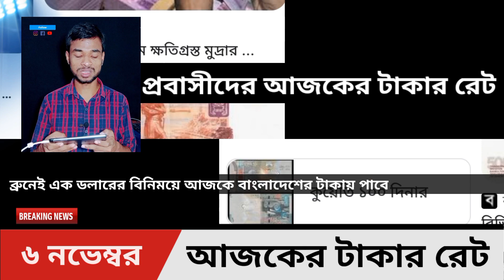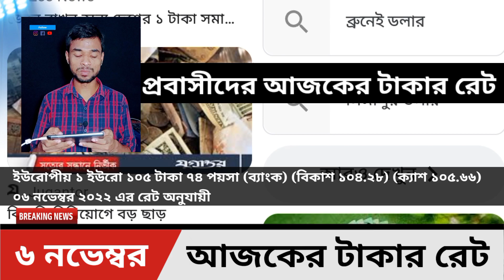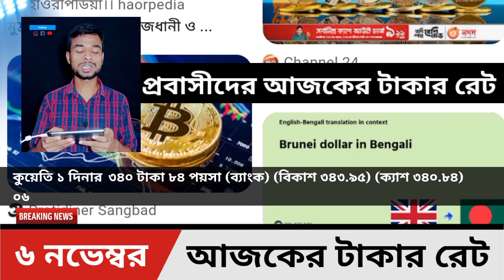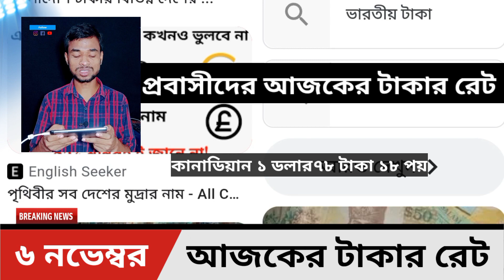প্রবাসীদের আজকের টাকার রেট কত | Nov 6, 2022 | সৌদি রিয়াল আজকের রেট | Saudi | Bangladeshi Taka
Ajker Takar Rate Koto,
আজকে নভেম্বর মাসের ছয় তারিখ দুই হাজার বাইস সাল আজকের এই দিনে কোন দেশের টাকার বিনিময়ে বাংলাদেশের টাকায় কত টাকা পাবেন যেমন: আজকের টাকার রেট কত দুবাই? আজকের টাকার রেট কত মালয়েশিয়া? আজকের টাকার খবর? ব্রুনেই এক টাকা আজকে বাংলাদেশের কত টাকা? বেলজিয়ামের এক টাকা বাংলাদেশের কত টাকা? আজকের টাকার রেট কত ওমান? এই রকমের আরও ৪০টি দেশের রেট রয়েছে

This News is only for November 06, 2022. After November 06, This News Will Not be Useful